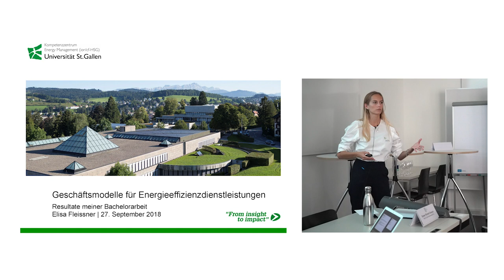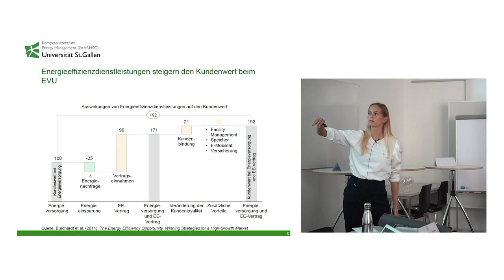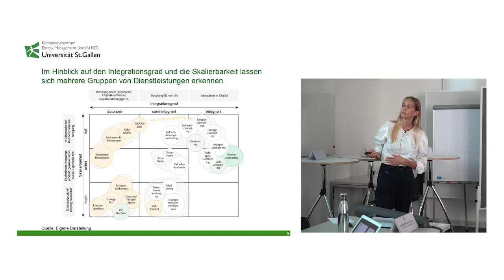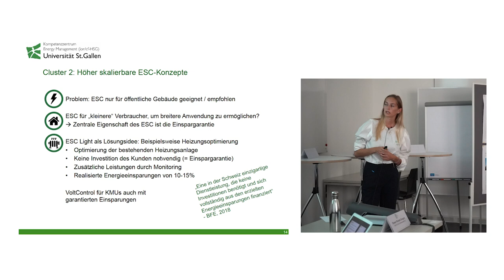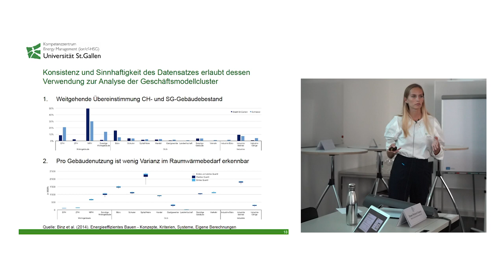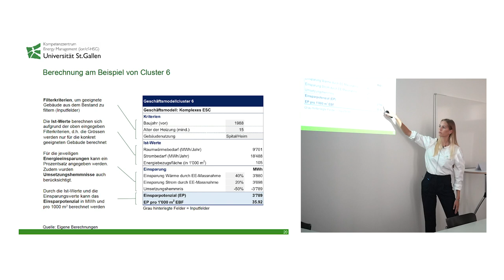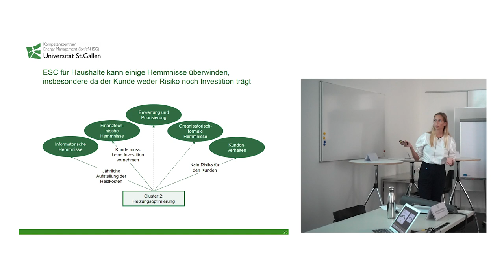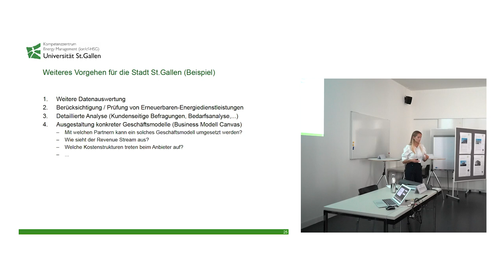Swiss Esco Summit 2018: Elisa Fleissner, Universität St.Gallen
Referat von Elisa Fleissner (Universität St.
Gallen) am Swiss ESCO Summit 2018: Geschäftsmodelle für Energieeffizienzdienst-
leistungen – Auslegeordnung und Potential-
analyse für die Stadt St.Gallen.